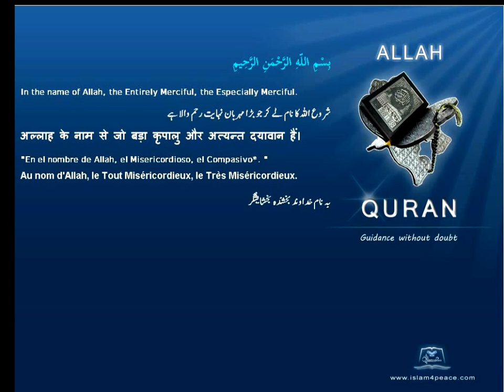Quran English Only Translation 107-الماعون-Al-Maa'un-Almsgiving(Meccan)